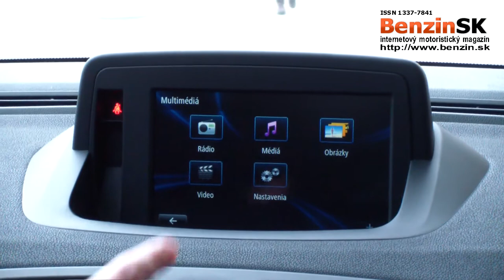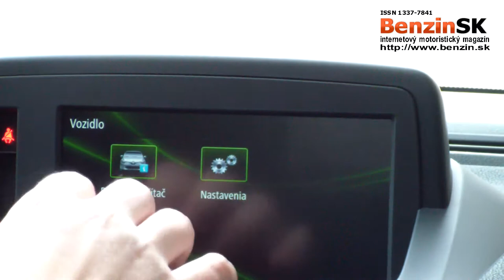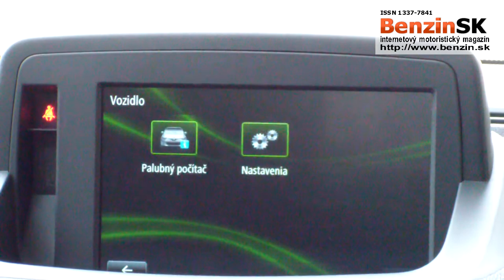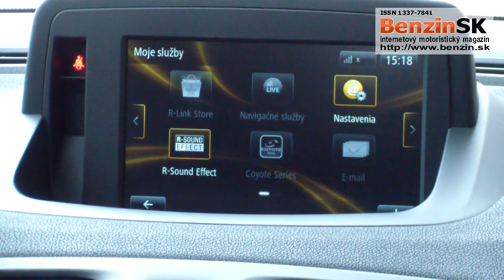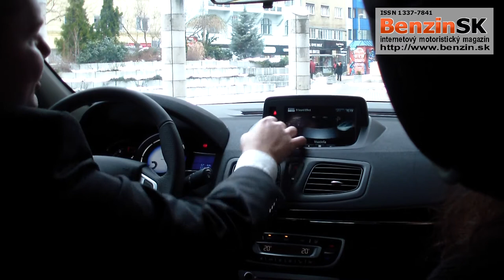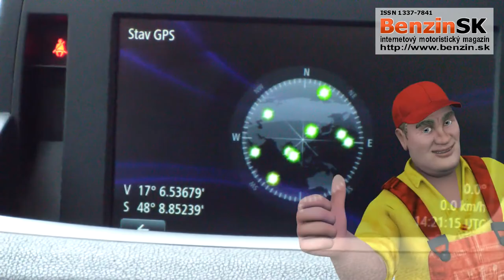Čo je to - Renault R-Link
Multimediálna novinka z dielne Renault